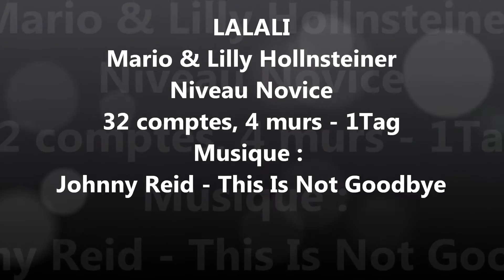LALALI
Chorégraphie de Lilly et Mario Hollsteiner
présentée par Cow Boy lors de la 2ème Journée Honky Tonk en Bourgogne, le 5 mai 2016 - Les Bizots 71